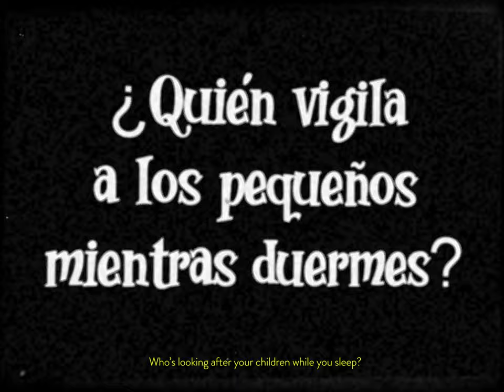Duérmete Niño | Faux TV Ad by Conejo de la Luna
Duérmete Niño is a New Horror Short film
This is a Faux TV Ad
The 2D animated ad was created by Mexican studio Conejo de la Luna to promote the horror film Duermete Niño By Director Freddy Chávez Olmos.

The AD is in the style of a 1940’s commercial, emphasising the period effect of the film.

🎬 ABOUT THE PROJECT:

Director Freddy Chávez Olmos has released a new horror film, Duérmete Niño, inspired by a real nightmare experienced after the birth of his daughter. As a VFX Supervisor who directs his own projects, Chávez Olmos’ has already found success through the release of the short horror, Shhh.

It took four years to develop the original concept, but suddenly all the pieces started coming together. Receiving the prestigious Canadian Harold Greenberg Fund gave the film a big push and allowed Chávez Olmos to bring in producer Victoria Burkhart (Chappie, Elysium).

Crafted atmosphere & aesthetics

The film features both make-up and visual effects, which makes the aesthetics of Duérmete Niño feel more authentic and old school. Five studios participated in the delivery of this short; Ollin VFX (Godzilla: King of Monsters, Mindhunter) in Mexico City worked on the creature FX enhancements for the animatronic created by Amazing Ape Productions (Oats Studios’ Zygote and Firebase); Pixel Perfect in Monterrey, Mexico, took care of all the invisible effects, and Barnstorm VFX (Man in the High Castle) and Kalos Studios (Child’s Play) in Vancouver created the title shot for the film.

VFX, sound (Uriel Villalobos) and color (Andrea Chlebak) build an atmosphere that delivers the key horror moments in a film like this. In addition, a 2D animated TV ad created by Estudio Conejo de la Luna in Mexico accompanies the end credits.

In this way you help us to keep this channel growing!